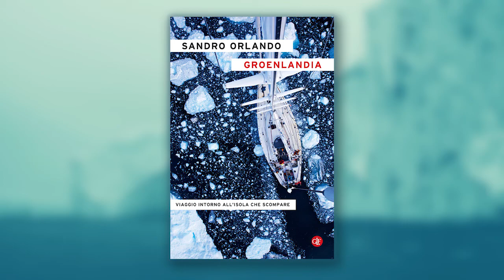Sandro Orlando racconta 'Groenlandia'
Chi ci è stato lo sa: ormai l’Artico è ‘azzurro’ e privo di ghiacci.

Nell’estate 2019 una spedizione percorre la costa della Groenlandia orientale, una delle zone più remote al mondo, al centro di quella crisi climatica che sta terremotando l’Artico.

In ‘Groenlandia’, il giornalista Sandro Orlando racconta il suo viaggio in barca a vela nel fiordo di Scoresby Sund e ci accompagna fra le storie di scienziati, esploratori e alpinisti, là dove la geografia finisce e inizia il clima di domani.

Potete trovarlo in tutte le librerie e nei principali store